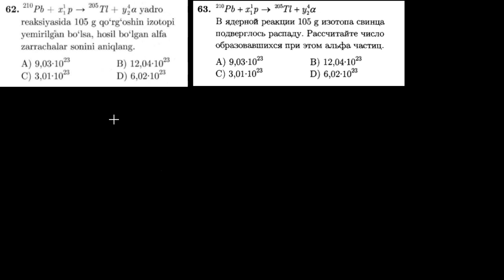62-test davriy qonun va davriy sistema. Тест 63 периодический закон и периодическая система.